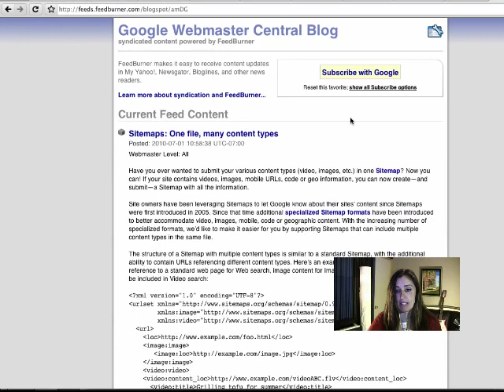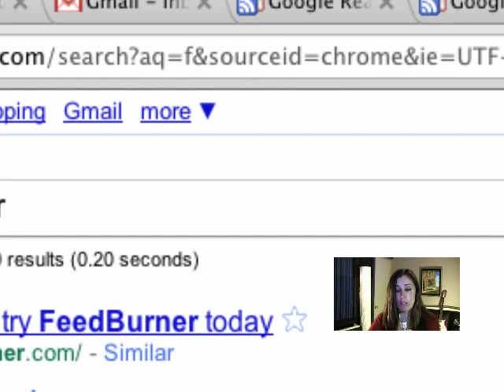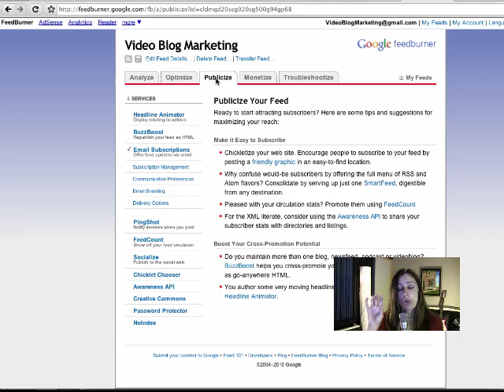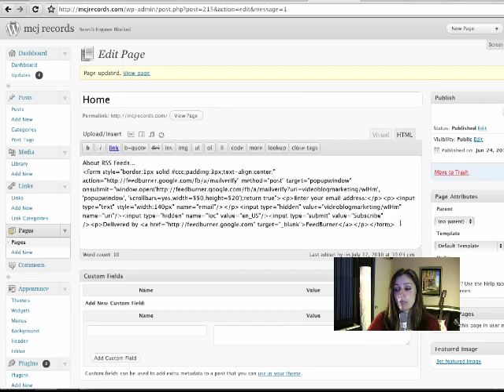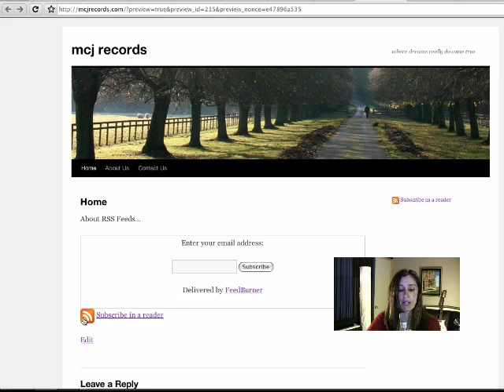How to Put The RSS Feed on your WordPress; What is RSS Why Use it?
What is an RSS Feed? Why do I want it?  How do I actually install it in my WordPress Site?